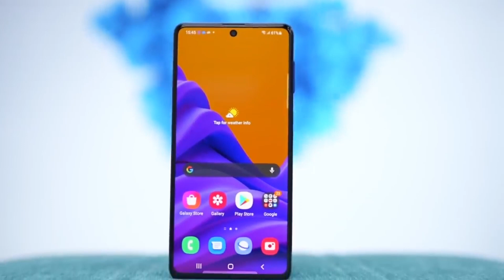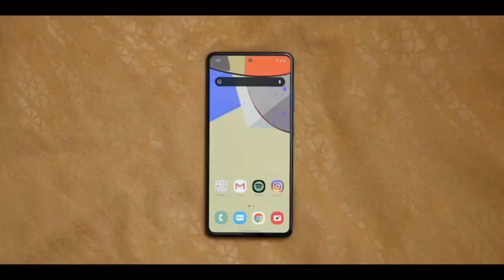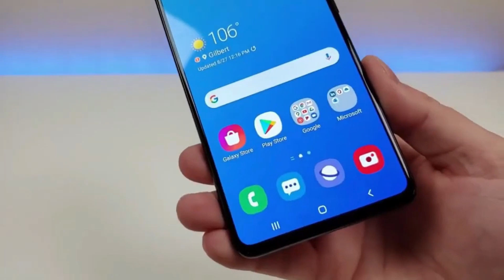الهجوم المعاكس من سامسونج 🔥🔥 Galaxy M42